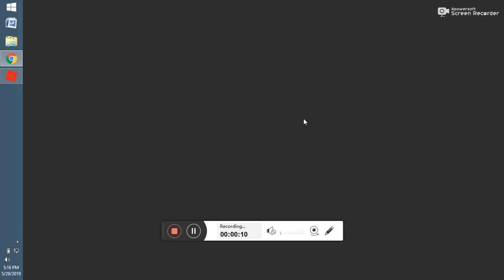ROBLOX GAMES 20190529